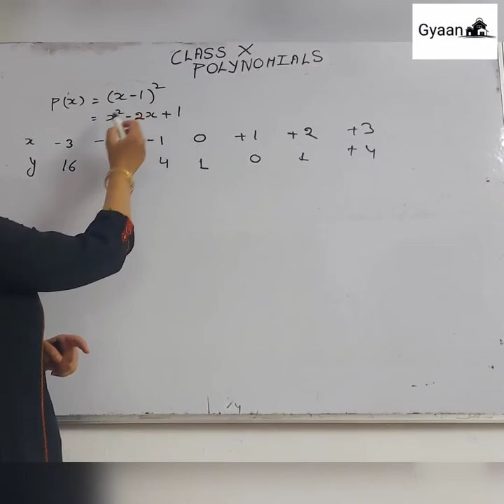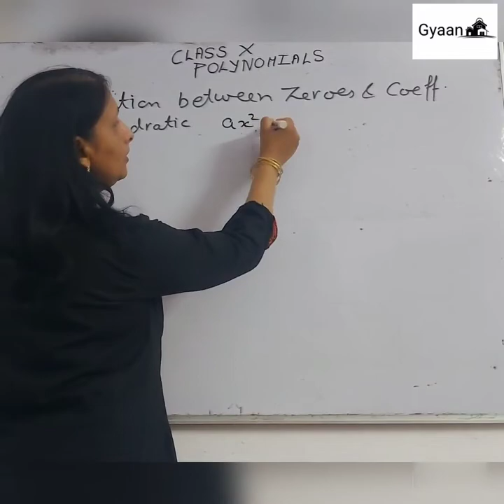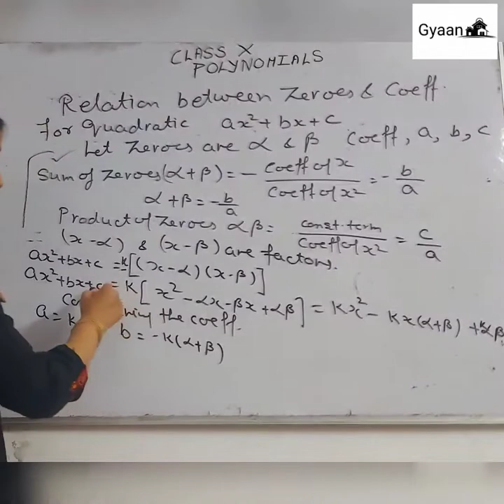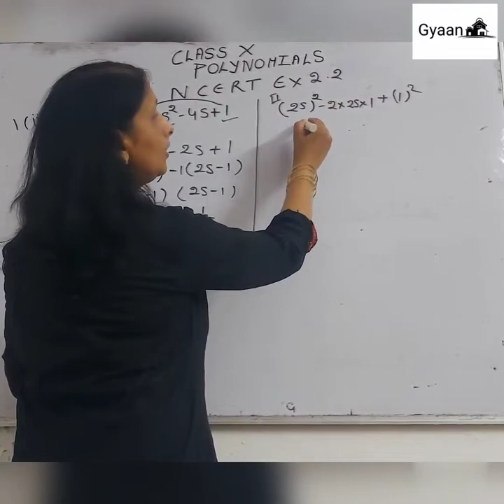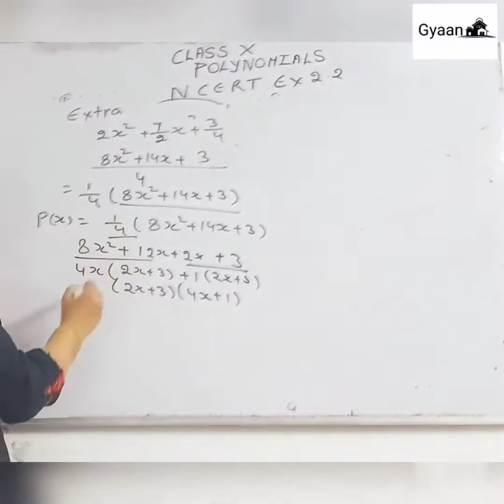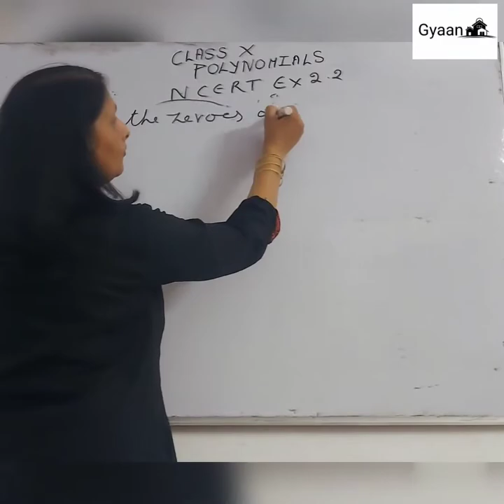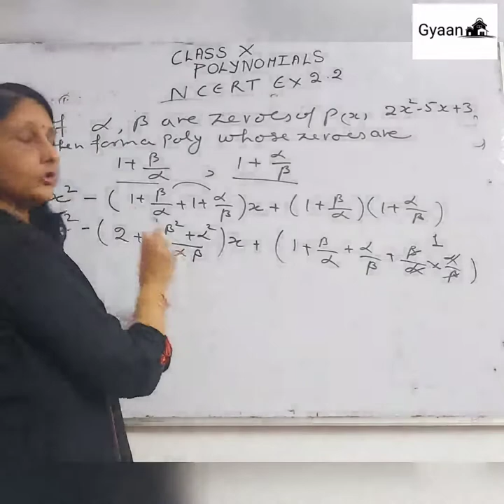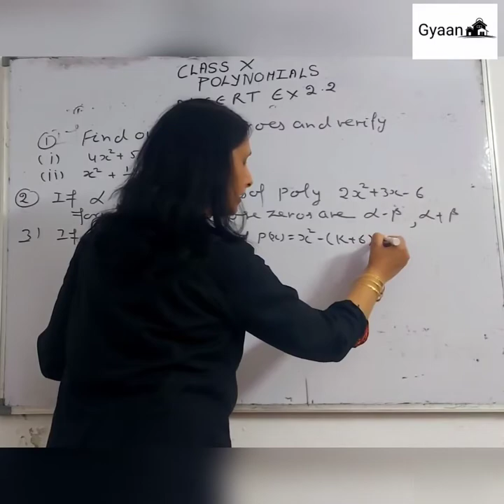GYAAN GHAR- POLYNOMIALS (PART-2)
This is the 2nd topic of Polynomials, i have covered. Mathematics can be easy and fun if you practice it regularly.
Thankyou 🙏